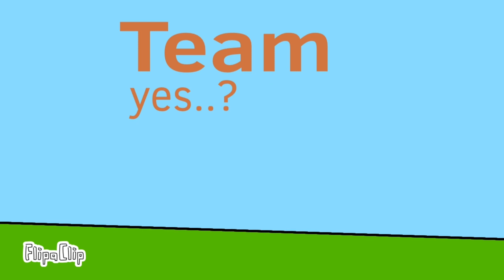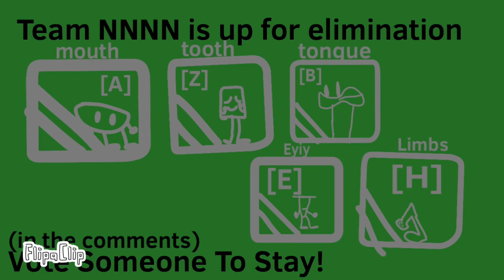BFTV 1: Faker!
Vote Using Letters AND In Square Brackets For Who You DONT want to be eliminated, thats right!! Vote for you want to stay and the person with the least votes is eliminated!

Totally didnt just copy two - Straw.